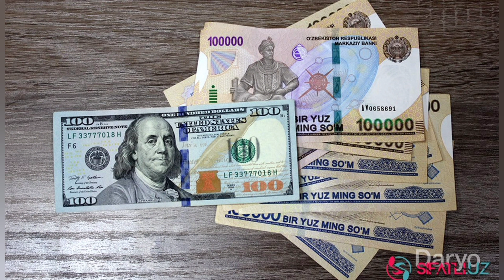ШОШИЛИНЧ! 3-СЕНТЯБРДАН ДОЛЛАРИ БОРЛАР ОГОХ БЎЛИНГ БАРЧА КЎРСИН...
kurs dollar uz bugun
kurs dollar uz bugun 2023
kurs dollar ruble
kurs valüt
kurs rubli
kurs valyuta uzb
kursi
valyuta kursu bugun
valyuta kursu bugun 2023
valyutalar kursi
valyuta kursu 2023
valyuta kurslari
valyutalar kursi rubl
valyuta ayirboshlash halolmi
valyuta birjasi
valyuta ayirboshlash
валюталар курси узб
валюта сегодня
валюта доллар
валюта курс
валюта курс сегодня
валюта
валюта курс сегодня 2023
валюта курси бугунги